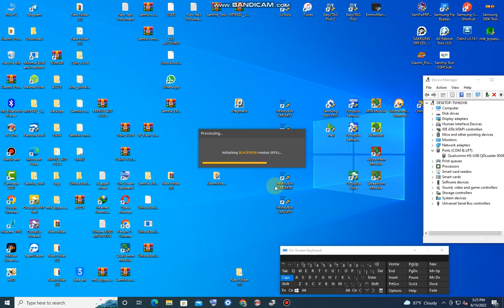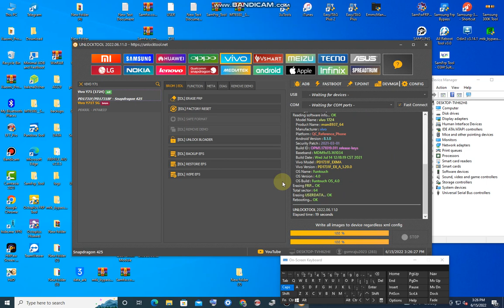VIVO Y71 (1724) Pin Pattern FRP Unlock BY UNLOCK TOOL